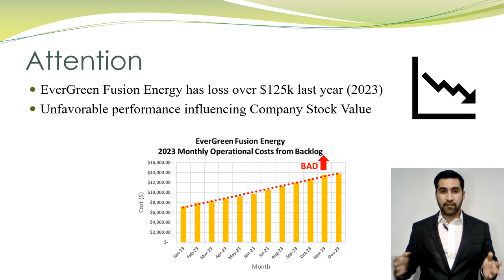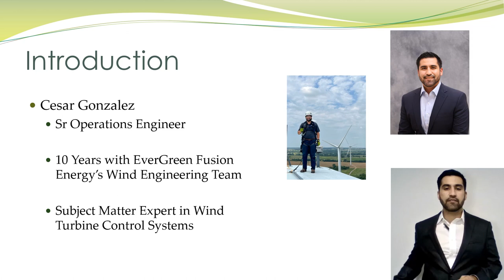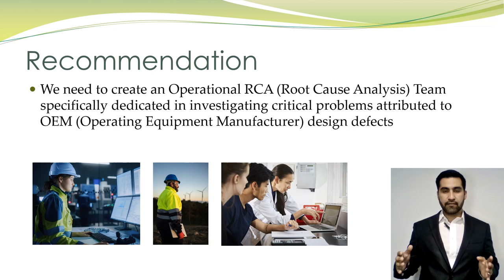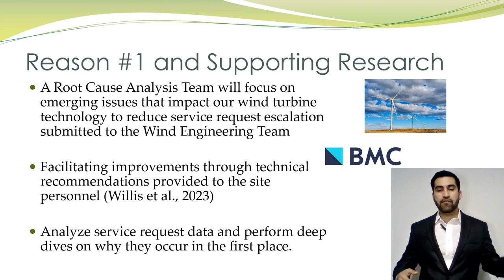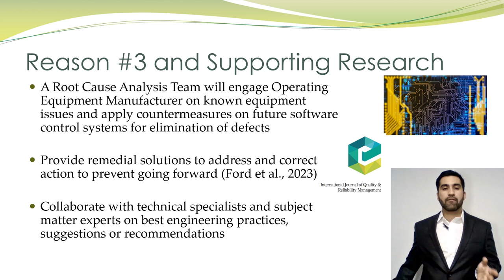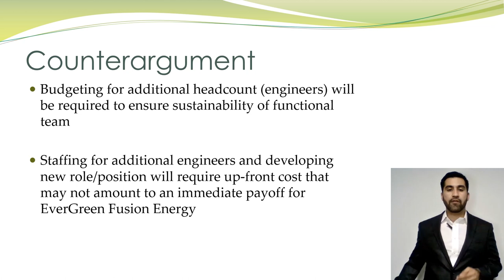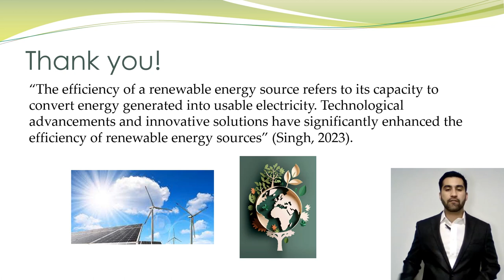Business Problem Cesar Gonzalez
GEB6217